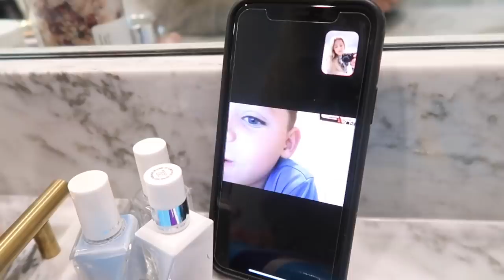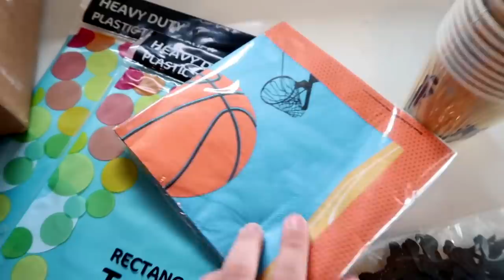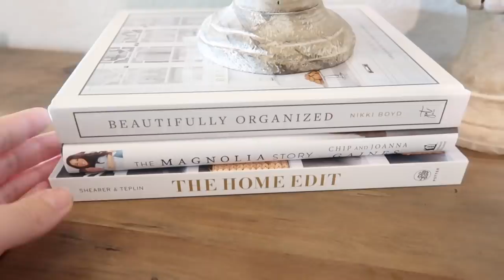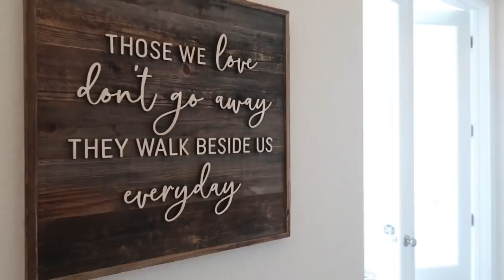A DAY IN THE LIFE DURING SELF ISOLATION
A Day in the Life of a Mom during self isolation and my honest feelings about how I'm doing during isolation. I also included my at-home cold foam cold brew recipe!

Balloon boxes
Cold foam maker (white color is sold out)
Cold brew pitcher
My sandals
Coffee table books
Entryway table
Entryway table pillow
Lamp base
Lamp shade
Circle mirror

XOXO
Brittani